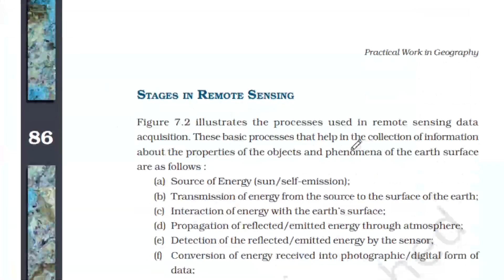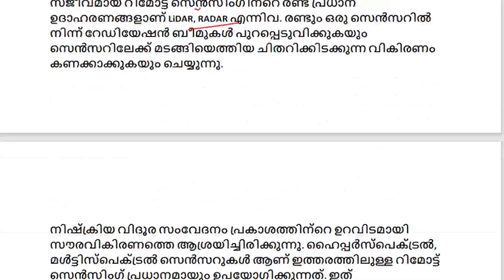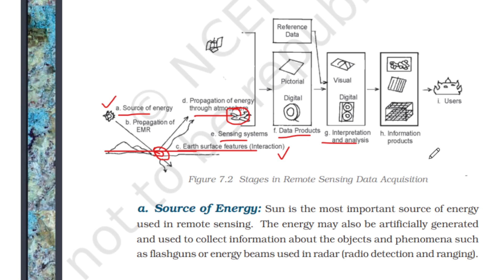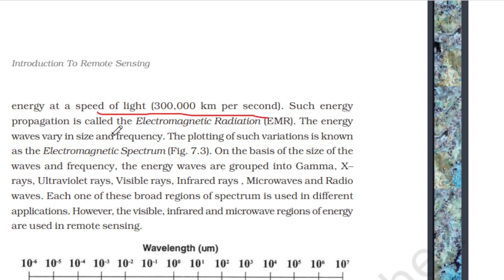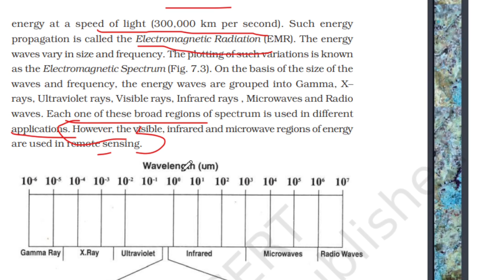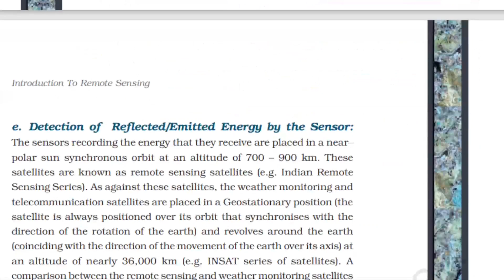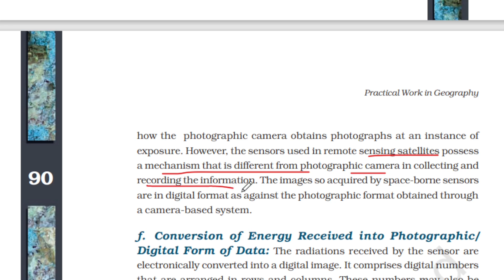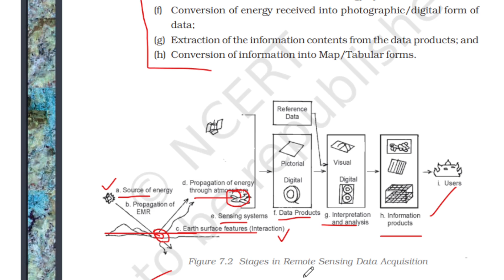REMOTE SENSING|STAGES OF REMOTE SENSING|വിദൂര സംവേദനം PSC CLASS|UNIVERSITY ASSISTANT|SI 2023|PRELIMS